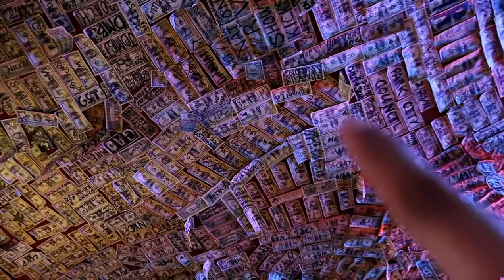DROVE AROUND OGDEN CANYON& HAD A BEER AT THE OLDEST PUB IN OGDEN, SHOOTING STAR SALOON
This video features Ogden Canyon, Ogden River, Shooting Star Saloon built in  1879, Smith's & Edward's Country Boy store & Macy's at City Creek Center.